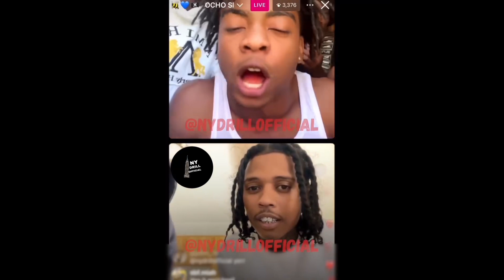Blockwork CLOWNS Sha Gz For Linkin His Ex GF Mel Bands !